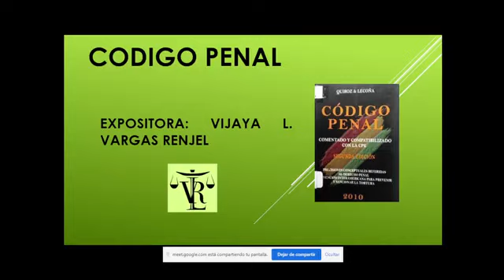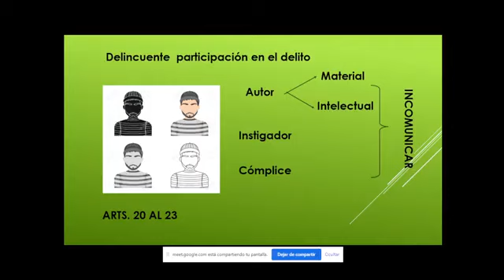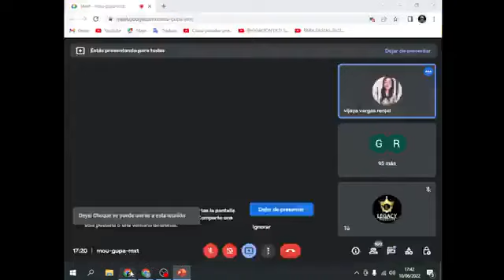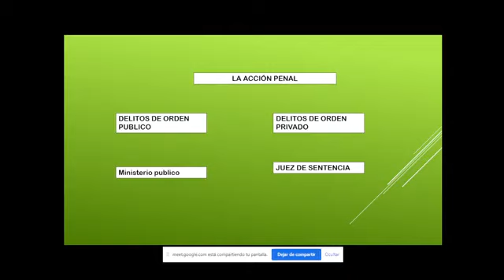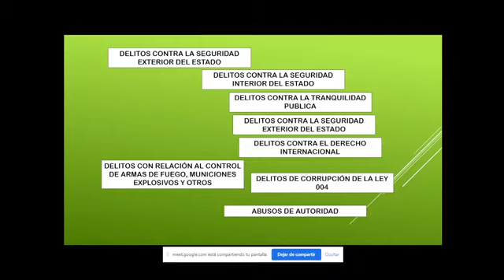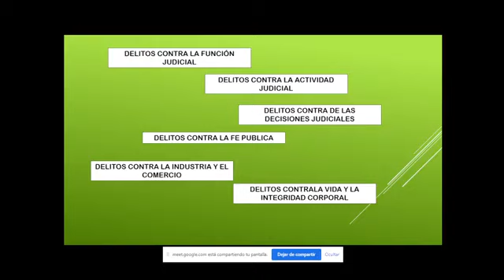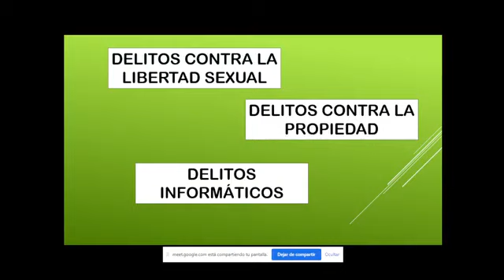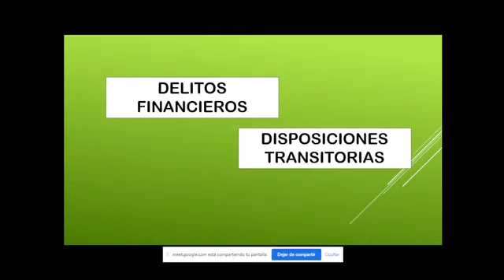CODIGO PENAL BOLIVIANO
CODIGO PENAL DE BOLIVIA PARA FUNCIONARIOS POLICIALES